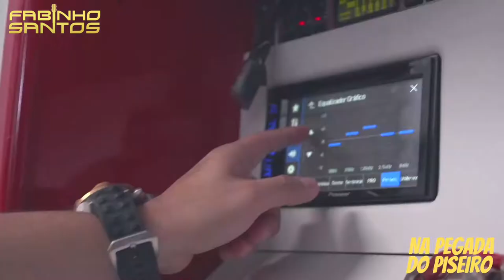FABINHO SANTOS - NA PEGADA DO PISEIRO (CLIPE OFICIAL)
NA PEGADA DO PISEIRO
(COMPOSIÇÃO FABINHO SANTOS)

Sou vaqueiro
Sou do Mato
Sou do interior
Tenho alma de menino
Sou um cantador
Se tem o paredão ligado
A galera que toca
Eu vou junto e misturado
A pé ou de carroça

Festa na roca
Chama os solteiros
Simbora todo mundo